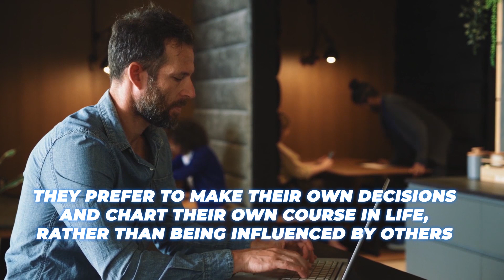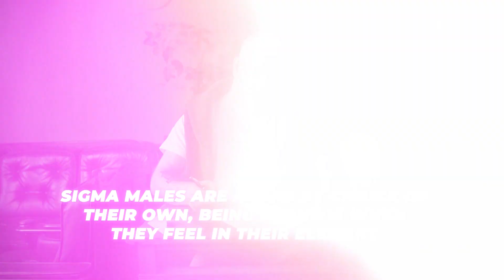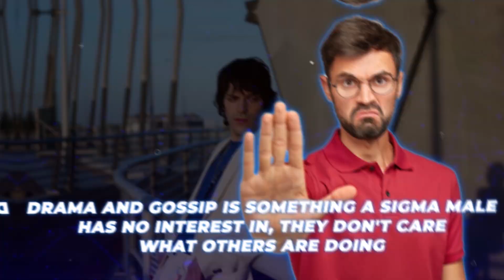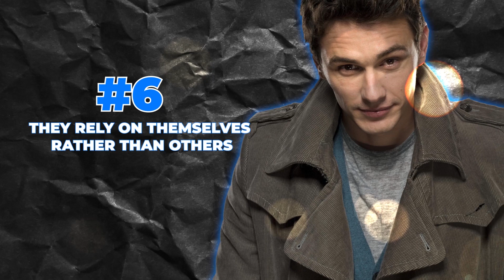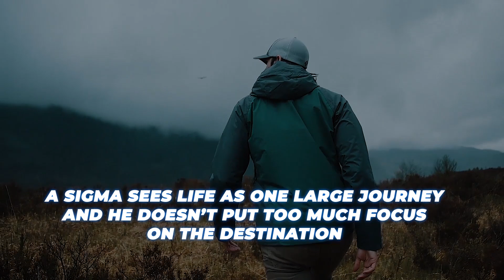Why SIGMA MALES Prefer To Be ALONE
Why SIGMA MALES Prefer To Be ALONE. sigma sigmamale achievegreatness Unlike Alpha and Beta males, Sigma males exhibit a type of masculinity that values self-sufficiency and individualism. They prefer to be alone and are often seen as mysterious and enigmatic. They know people may come and go from their lives but no matter what, they will always have themselves to rely on, which gives them a great deal of confidence. It's important to note that being a sigma male doesn't mean that one is anti-social, these individuals are just highly selective about who they engage with and as a result are only close with a few trusted people, or often just spend the majority of their time alone. In this video, I will be discussing 8 reasons why sigma males prefer to be alone.

If you're wondering about why sigma males walk alone, then you might want to watch this video to find out things that sigmas do in their daily lives. Maybe you can learn something about how sigma males operate that you didn't know before.

Chapters:
00:00 Intro
00:46 Sigma males prioritize their independence and autonomy.
01:40 They prefer not having to put on a show for others.
02:36 Sigma males have a strong sense of individuality and are proud of it.
03:23 It's lonely at the top.
04:30 Sigma males have a low tolerance for drama and conflict.
05:25 They rely on themselves rather than others.
06:06 They may find the traditional expectations of masculinity to be constricting and prefer to forge their own path.
06:53 Sigma males find excessive socializing draining.
08:00 Conclusion (Like & Subscribe!)